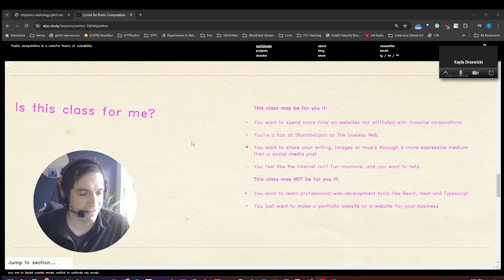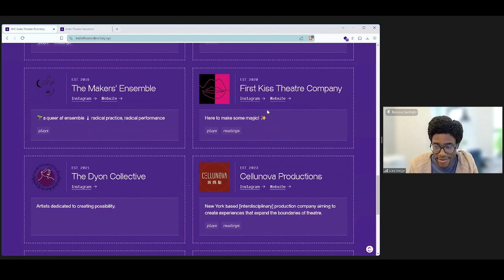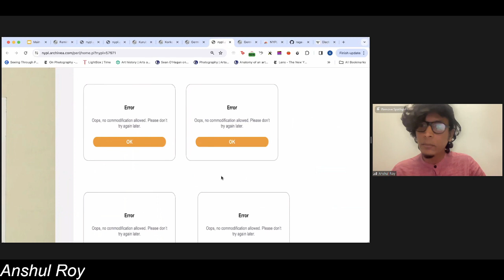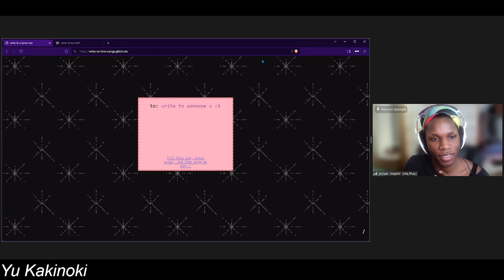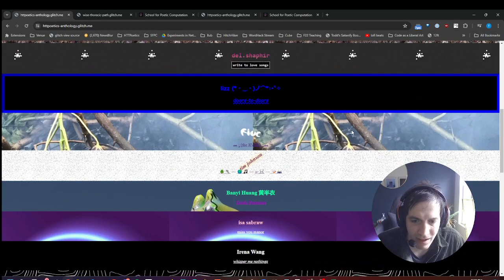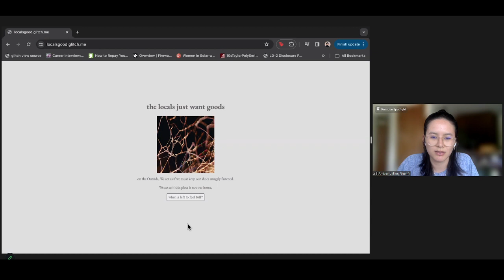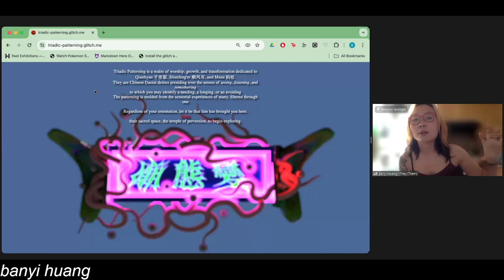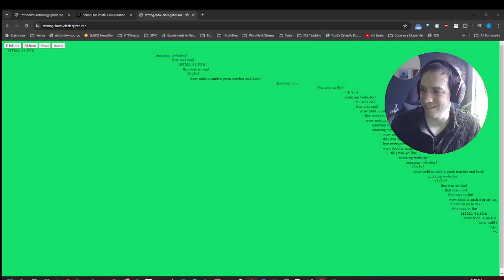HTTPoetics Final Showcase ~ 4/13/2024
This livestream event featured presentations from the Winter 2024 HTTPoetics class taught by Todd Anderson.

Featuring presentations by:
v for 5
alex beige
ang vang
isa sabraw
anshul roy
lizz thabet
yu kakinoki
jediael shaphir
5 min break
abbey foreman
alicia guo
amber jaitrong
irena wang
tim johnson
jackie liu
banyi huang